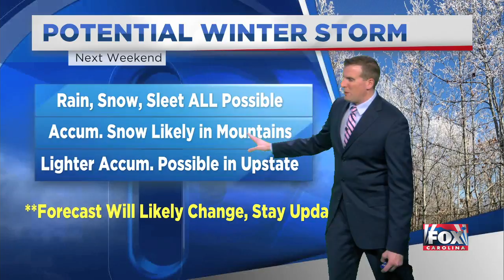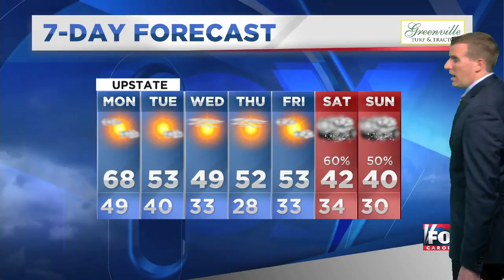Ben's PM forecast 12-2-2018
Could we see winter weather next week? Ben looks foreward with your forecast!